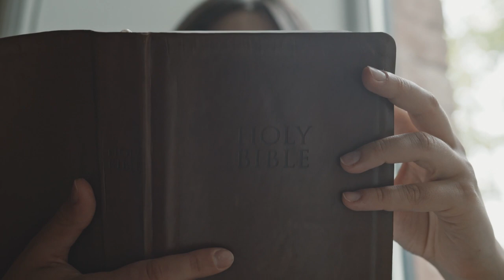Prayer Time | Piano | Instrumental | Meditation | fall asleep | quiet time music | Relaxing music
baptistmusic christiansongs noinfringementintended thanksforwatching life GOSPEL We Apologize for some ads, you may mute ads to continue watching our videos